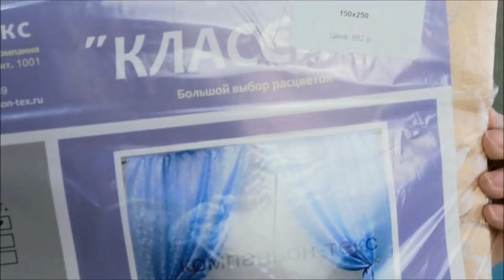Круто и недорого с магазином "Грандсток"/ Покупки из Иваново